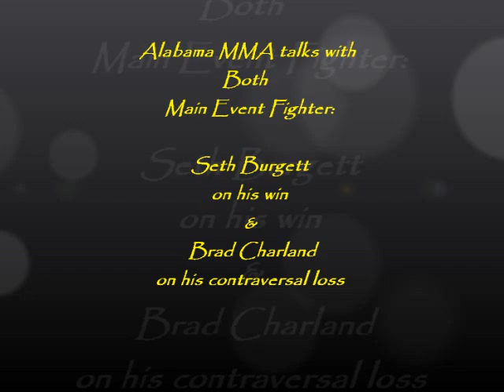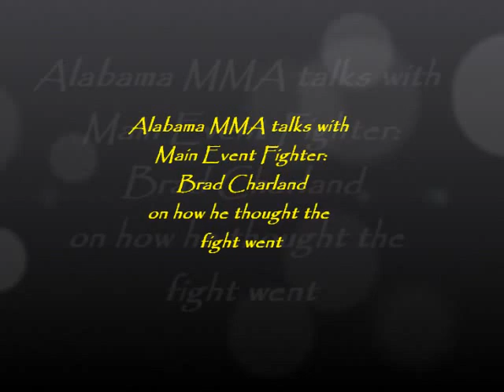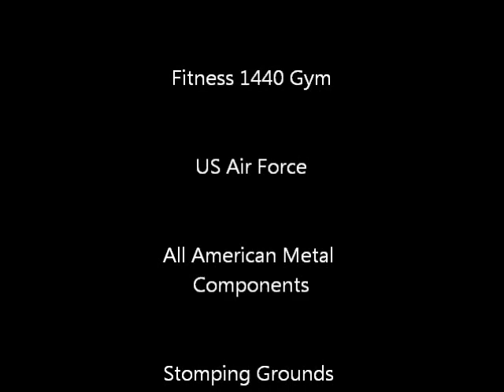Seth Burgett & Brad Charland - Post Fight Interview from AXC 3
Seth talks about his win and Brad talks about his discision to apeal the fight.